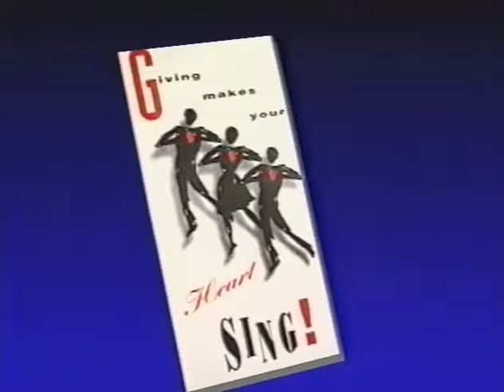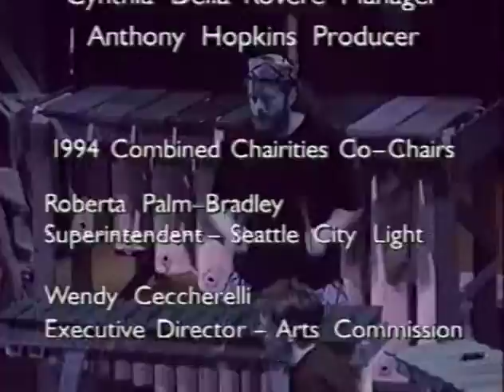Combined Charities Showcase, 1994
Color with sound. The 1994 City Arts showcase at the Langston Hughes Cultural Art Center featuring a variety of performances by city employees to promote the City of Seattle Combined Charities campaign. Performances include dancing, singing, spoken word and music.